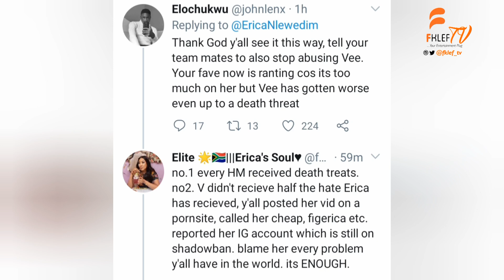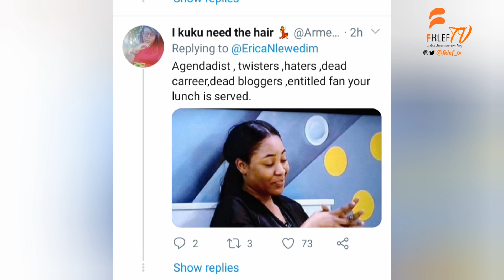Nigerians Drags Erica like tiger generator on Twitter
watch & Enjoy!

and Remember
STAYTUNED For More Updates on Fklef TV!